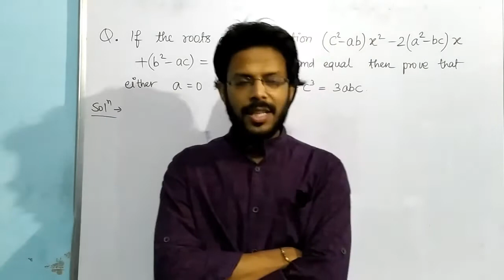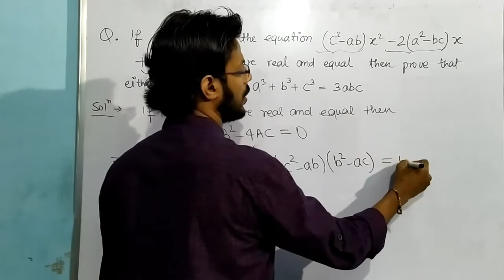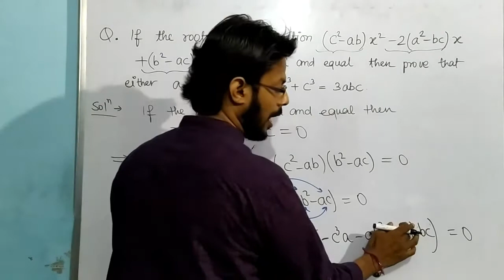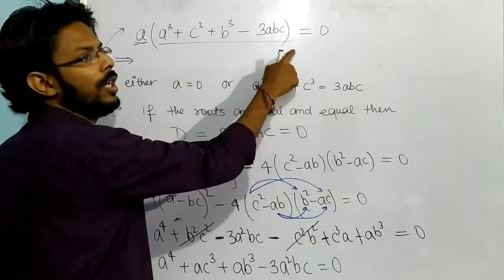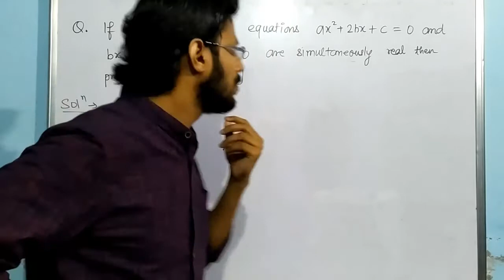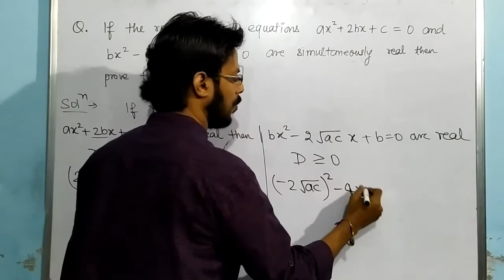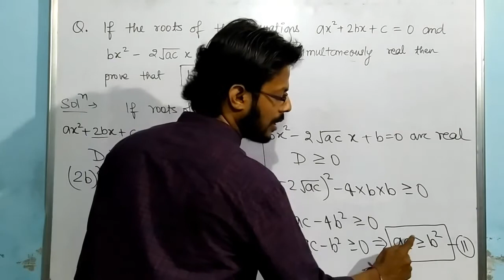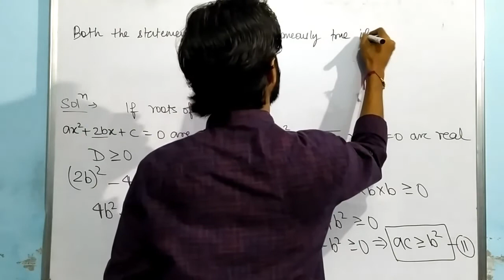Numerical on Quadratic (Equation 08)